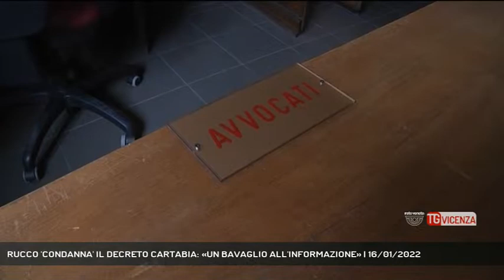RUCCO 'CONDANNA' IL DECRETO CARTABIA: «UN BAVAGLIO ALL'INFORMAZIONE» | 16/01/2022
TG Vicenza 16/01/2022 - VICENZA - Da qualche settimana in Italia soltanto la Procura decide quali notizie, legate ad arresti e denunce delle Forze dell'Ordine, possono essere divulgate ai giornalisti, e quindi a voi cittadini. Lo stabilisce il Decreto del ministro della giustizia Marta Cartabia: la questione ha spaccato il mondo politico. Tra i contrari il sindaco di Vicenza, Francesco Rucco.  || La città chiede giustizia. Titolo da film, da poliziottesco anni settanta, ma siamo nel 2022, e bisogna adeguarsi. Quindi sì, "la città chiede giustizia", la polizia indaga, ma poi non si può dire. Non si può dire come andrà a finire, se i banditi verranno arrestati, se i pusher verranno fermati, se i ladri saranno denunciati. No, non si può più dire, perchè il decreto del ministro della giustizia Marta Cartabia stabilisce che possa essere soltanto il procuratore a decidere quali informazioni devono essere divulgate ai giornalisti. Addio alle conferenze stampa dei Carabinieri o della Questura, in cui vengono comunicati arresti e sequestri, a meno che il procuratore capo non ritenga, ma con atto motivato, di autorizzare la trasmissione di notizie ai mass media, e quindi ai cittadini. Anche il Sindaco di Vicenza, Francesco Rucco non condivide gli effetti del decreto legislativo 188 del 2021, in vigore dal 14 dicembre. Una norma che ha spaccato il mondo politico. In realtà tutto parte dall'Europa, dalla direttiva 343 del 2016, con l'obbiettivo di rafforzare la presunzione di innocenza, che però in Italia era già ampiamente garantita dall'articolo 27 della Costituzione, che prevede che "L'imputato non è considerato colpevole sino alla condanna definitiva". Oggi, in ogni caso, la questione è tornata d'attualità, la direttiva europea è stata importata e ne è scaturito il divieto alle autorità competenti di indicare pubblicamente l'imputato o l'indagato fino a quando la colpevolezza non sia stata accertata con condanna definitiva, che in Italia significa mediamente quasi 1.600 giorni dalle indagini preliminari alla sentenza di Cassazione: quindi se oggi a Vicenza si verifica una rapina e viene catturato il colpevole, ipoteticamente si può dare notizia dell'arresto tra quattro anni e quattro mesi. Il che non è propriamente rassicurante per i cittadini. - Intervistati FRANCESCO RUCCO (Sindaco di Vicenza) (Servizio di Carlo Alberto Inghilleri) - Segui Rete Veneta anche sul digitale terrestre! Visita il sito